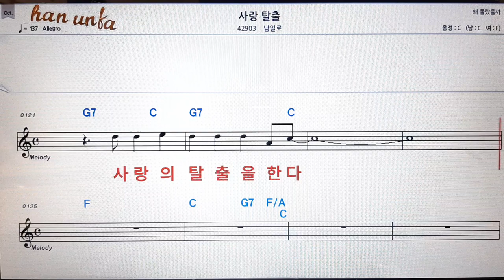사랑 탈출/남일로👍노래 반주, 코드 악보,가라오케💋Karaoke*Sheet Music*Chord*MR